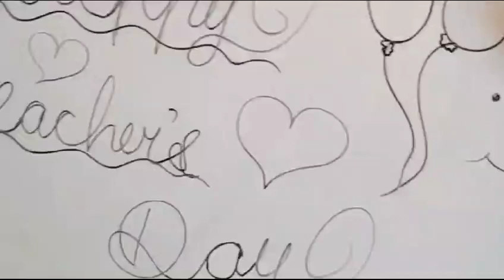****Teacher Day Celebration_23 Sen Global School Bhagwanpur Road NearBlock Haldwani Uttarakhand.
Video from Sen Global School